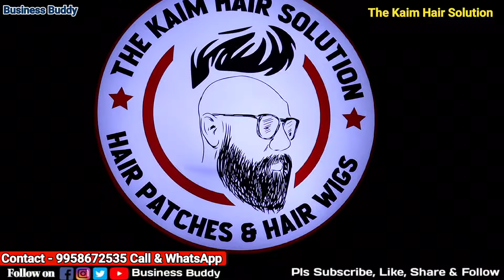Hair wig wholesale market in delhi | Hair wig wholesale suppliers | Hair wig manufacturers in Delhi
In this video we introduce frontline hair patch , frontline hair patch quality , frontline hair patch features , frontline hair patch life , how to use ,and what we do after hair patch wear.
Hair Wig Services In Delhi
Monofilament Hair Wigs In Delhi
Hair Wig Center In Delhi
Real Hair Wigs In Delhi
Permanent Hair Wigs In Delhi
Hair Patch Delhi  is the one who can transform your life and help you to start with a new hair journey.

Hair Patch Delhi  is the one who can transform your life

We are full-service boutique men's grooming business and providing Hair Patches, Hair Wigs with easy to reach locations in Central Delhi, Noida, Agra and Jaipur. Specializing in Hair Patches, Hair Wigs, Wigs Accessories, Styling Hair Cut and cut-throat shaves while providing an exceptional experience. We'll not only have you looking your best but also keep you refreshed with a complimentary choice of water, soft drink or coffee or tea.
We specialize in delivering a high-quality nonsurgical hair bonding & clipping system at affordable prices in Delhi, Noida, Agra, and Jaipur.